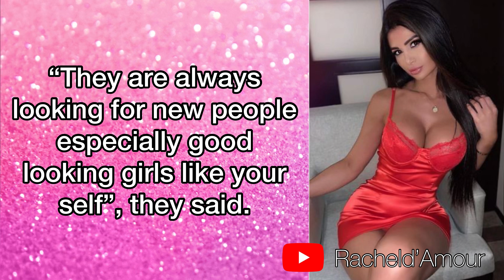TG/CD Stories #0023 🏳️‍⚧️ How I Became a Woman (Part 3). A Crossdressing Story (Transgender, MTF)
About the story:

Today we have the third part of our story, about a boy who grew up to become a girl. If you haven’t listened to part one and two please check them out first before continuing.

Now we follow Julie. A K A. David. as Natasha takes her to a beauty salon to give her a more feminine look.

Time Stamps:
00:00 Introduced

This story was written by Rachel d’Amour

Copyright @ 2023 Rachel d’Amour. No part of this publication may be reproduced, distributed, or transmitted in any form or by any means, including photocopying, recording, or other electronic or mechanical methods, without the prior written permission of the publisher, except in the case of brief quotations embodied in critical reviews and certain other noncommercial uses permitted by copyright law. For permission requests, write to the publisher.

Any references to historical events, real people, or real places are used fictitiously. Names, characters, and places are products of the author's
imagination.